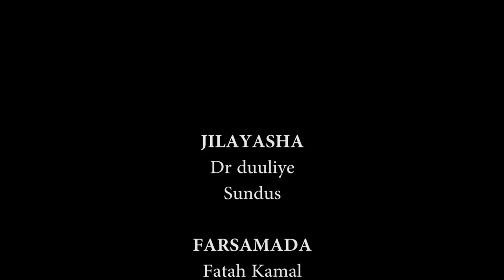JACEYL WAREERAY l SHORT FILM 2019